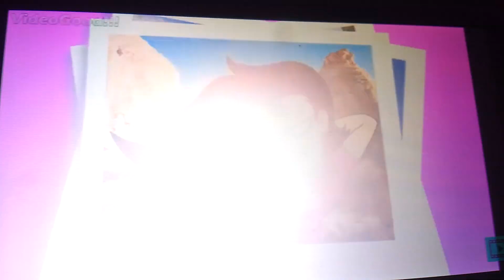ii los jóvenes Titanes part 2 !!!!